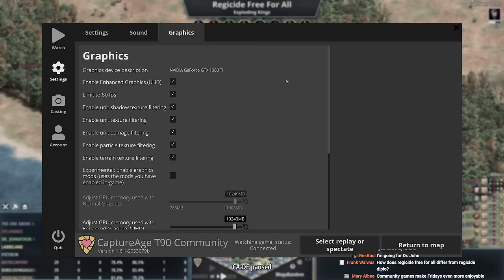Everyone was So Nice in this Diplomacy Game!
Everybody treated each other with the utmost respect!